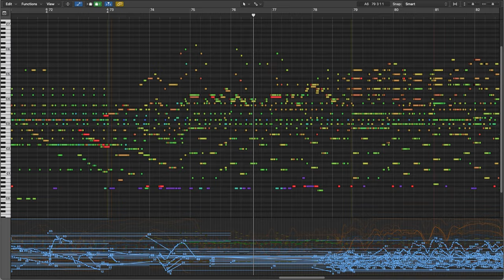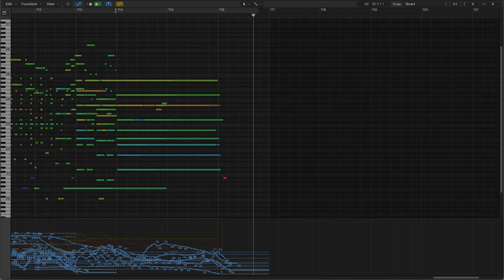Building The Crate - Mock Up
Who remembers this amazing soundtrack?

Libraries Used:
Cinematic Studio: Strings, Solo Strings, Brass, Woodwinds
Cinesamples: Cineperc
Spitfire: Symphonic Strings, very little Symphonic Woodwinds
Performance Samples: Angry Brass Pro
AudioBro: LASS 3
Strezov: Freyja
Orange Tree Samples: Evolution Steel String Guitar

Kazoos: Recorded live in the studio